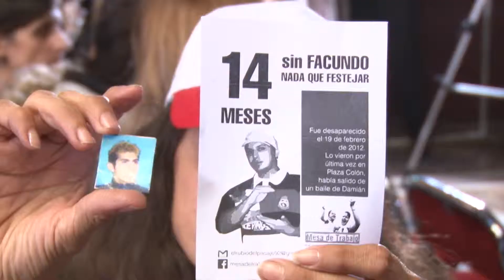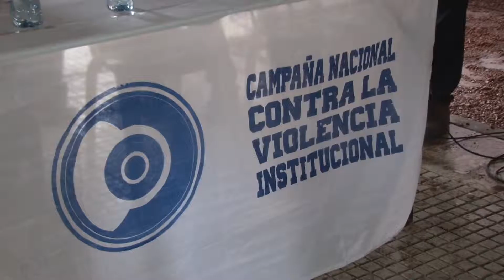Reporte - Jornada contra la Violencia Institucional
Reporte periodistico de libre difusión para noticieros televisivos
Producido y Realizado por la Dirección del canal de TV de la H. Cámara de Diputados de la Nación dependiente de la Dirección General de Prensa y Comunicación de la Presidencia de la HCDN